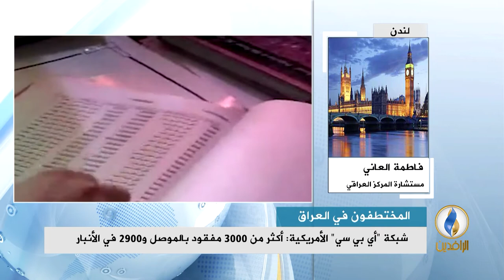مداخلة د. فاطمة العاني بشأن أعداد المفقودين والمختطفين في المناطق التي استعادتها القوات الحكومية